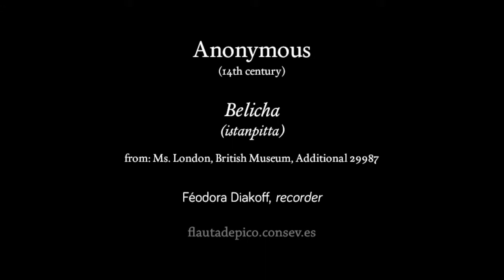Estampie Belicha | Féodora Diakoff, recorder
Féodora Diakoff, recorder